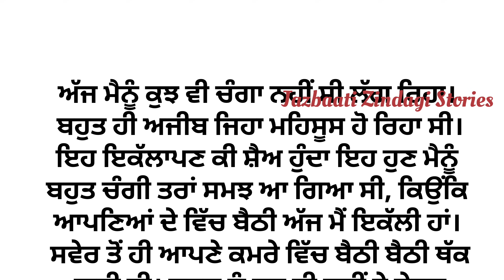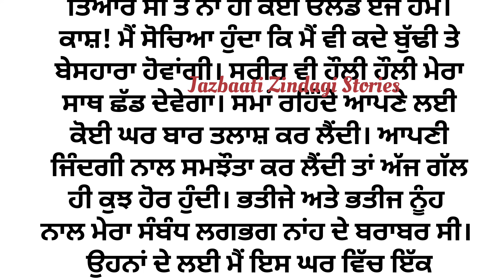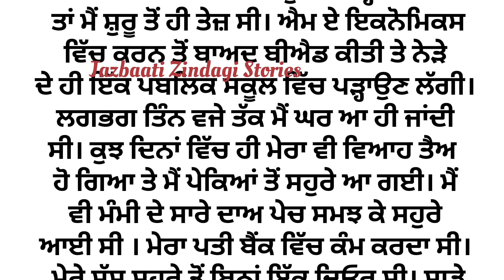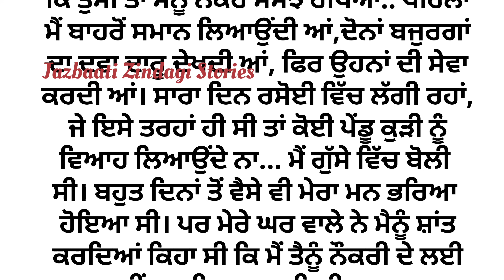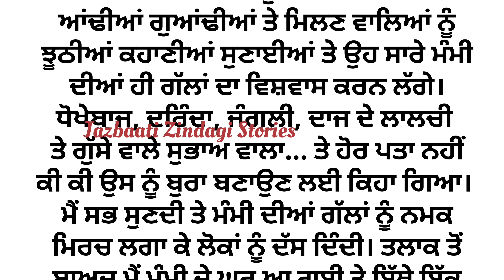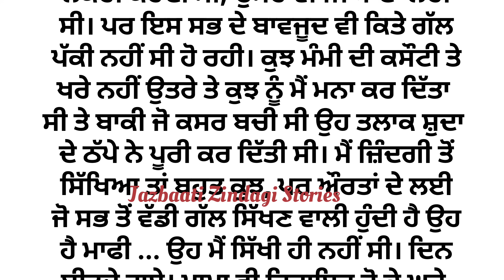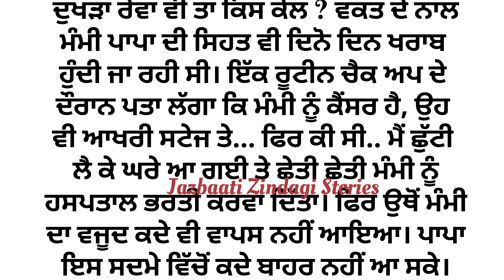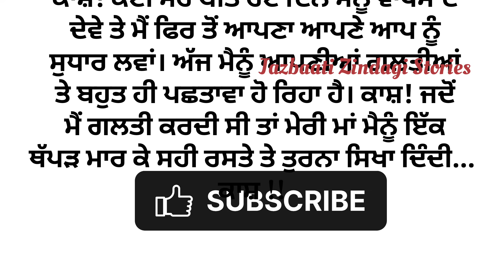ਨਣਦ ਪੇਕਿਆਂ ਵਿੱਚ ਆਪਣਾ ਦਬਦਬਾ ਚਾਹੁੰਦੀ ਸੀ | ਨਣਦ ਭਰਜਾਈ ਦੀ ਦੁਖਦਾਈ ਕਹਾਣੀ | Moral Kahanian @ਜਜ਼ਬਾਤੀਜਿੰਦਗੀ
lessonable story
family story
social story
trending punjabi story
punjabi storytelling
New punjabi stories
sadabahar kahaniyan
ਪੰਜਾਬੀ ਕਹਾਣੀਆਂ
punjabi kahani
punjabi kahaniyan
online punjabi stories
storyteller
bedtime stories
viral story

ਫੋਟੋ - ਗੂਗਲ ਤੋਂ

ਤੁਸੀਂ ਕਿਸੇ ਵੀ ਤਰਾਂ ਦੀ ਗੱਲਬਾਤ ਲਈ ਜਾਂ ਕਹਾਣੀਆਂ ਭੇਜਣੀਆਂ ਹੋਣ ਤਾਂ ਇਸ ਈਮੇਲ ਤੇ ਭੇਜ ਸਕਦੇ ਹੋ